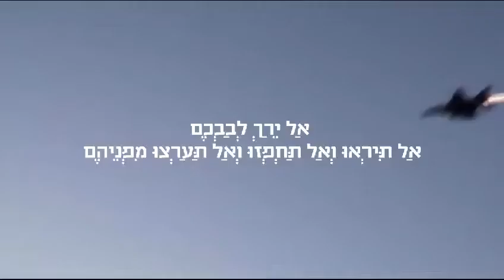הרב גרוסמן העניק מטבעות ברכה לטייסים והבטיח תחזרו ללא פגע